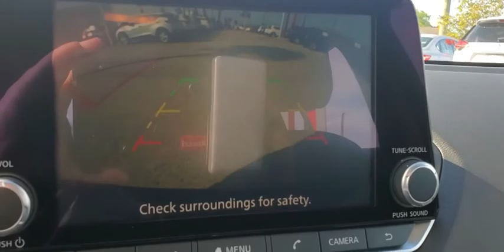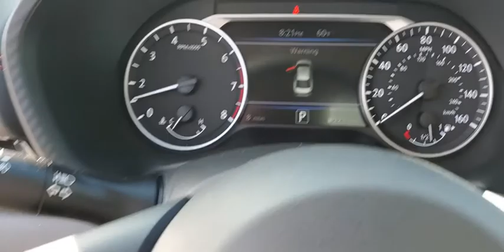2020 Nissan Sentra St. Petersburg, Tampa, Clearwater, Palm Harbor, Largo, FL LY213160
New 2020 Nissan Sentra available in St. Petersburg, Florida at Crown Nissan. Servicing the Tampa, Clearwater, Palm Harbor, Largo, FL area.

Crown Nissan
5151 34th Street North

Super Black 2020 Nissan Sentra SR 28/37 City/Highway MPG